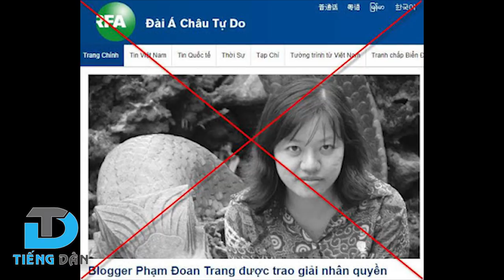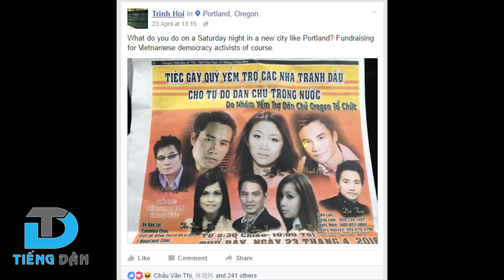VOICE - TỔ CHỨC NGOẠI VI CỦA VIỆT TÂN ĐANG ĐÀO TẠO KHỦNG BỐ?